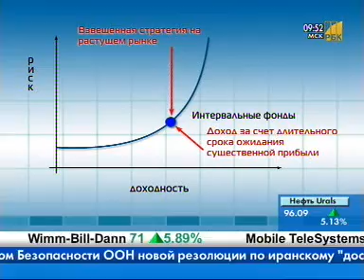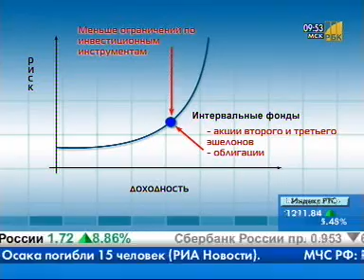Интервальные ПИФы.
Азбука инвестора. Интервальные ПИФы. Dealing24.us